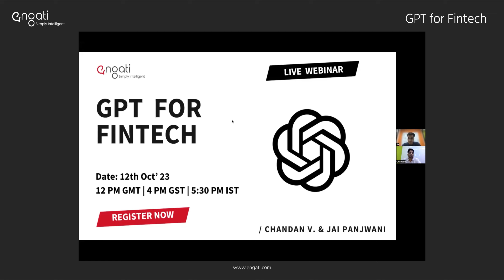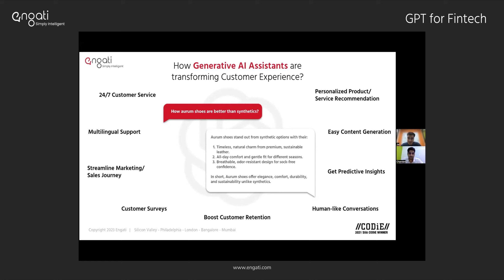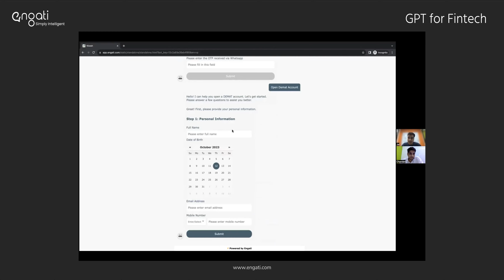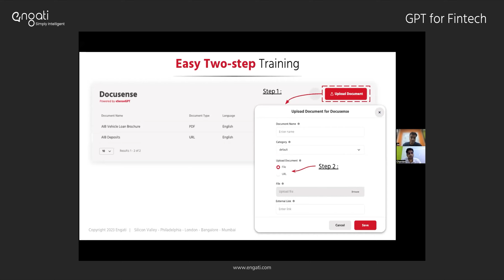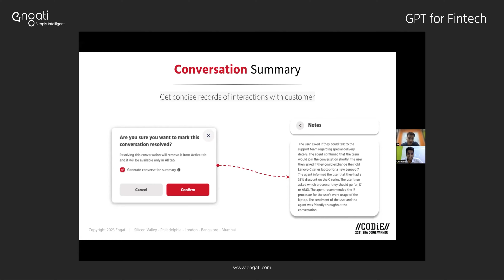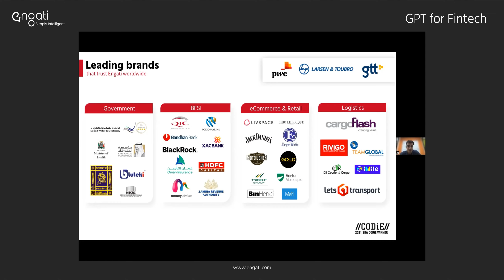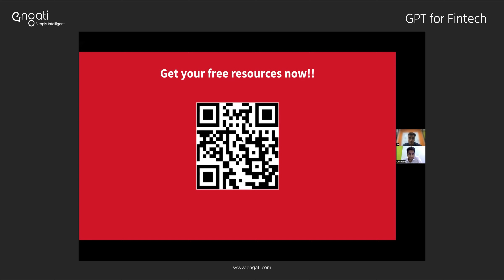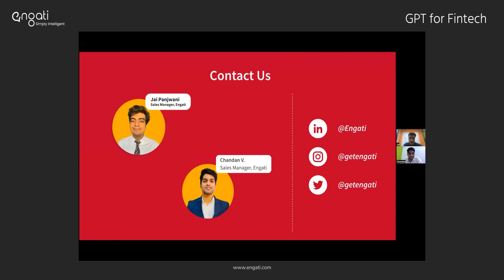GPT for FinTech: Building your AI financial advisor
Discover the future of FinTech in our upcoming webinar on GPT for FinTech.

This dynamic session will delve into the cutting-edge insights and real-world applications of GPT technology within the financial industry.

From automating customer support to predictive analytics and beyond, attendees will gain a comprehensive understanding of how GPT is reshaping the finance landscape.

With networking opportunities and a glimpse into future trends, this webinar promises to equip professionals with the knowledge and connections to stay at the forefront of fintech innovation.